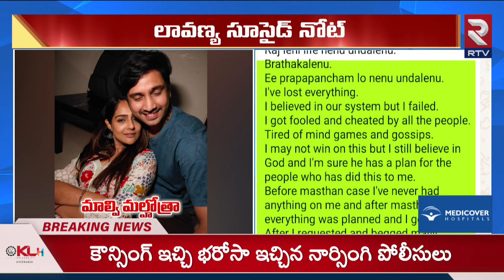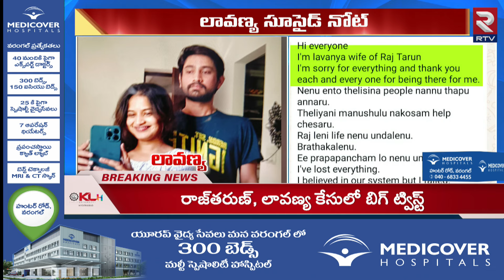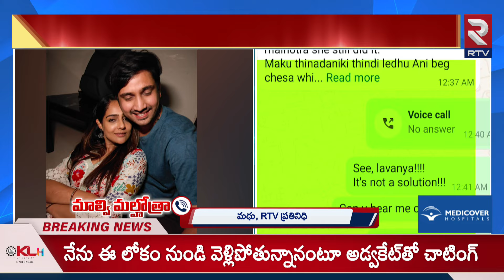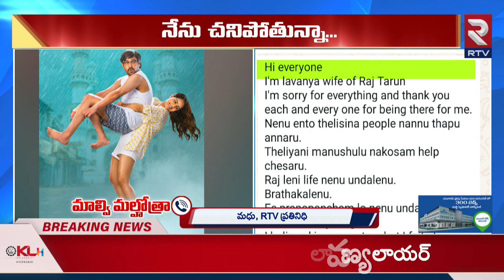రాజ్ లేకపోతే నేను చనిపోతా.|Lavanya sui**cide Note | Big Twist In Raj Tarun Case | Malvi Malhotra|RTV